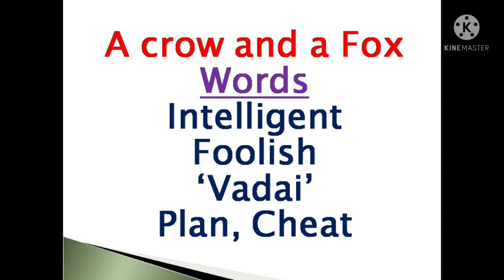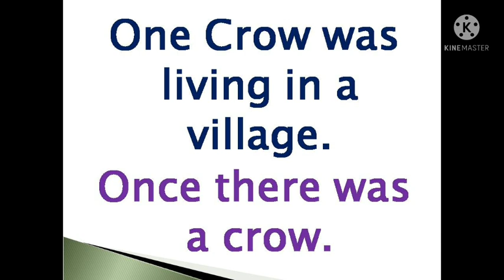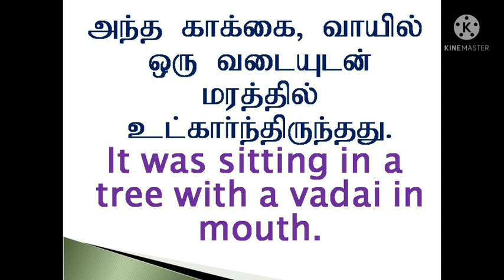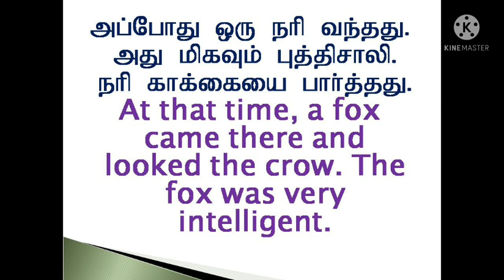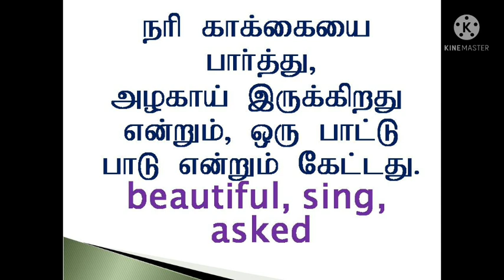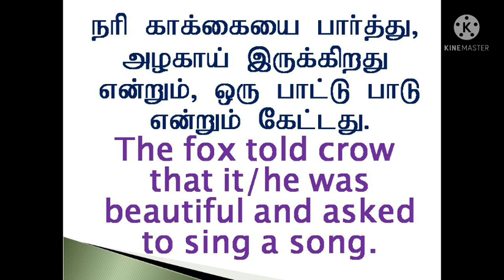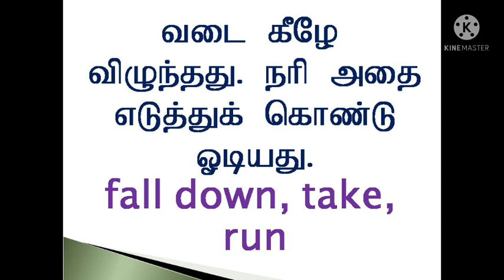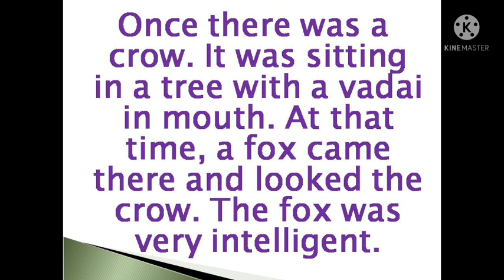Speak Easy English | Sen Talks | Spoken English in Tamil | English for Tamil medium students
1. Take a simple topic.
2. Speak about that topic.
3. Record your speech in your mobile phone.
4. Listen to your speech.
5. Again speak on the same topic.
6. Record and listen to that again.
7. For third time, Speak and record your speech on the same topic.
8. Listen to your speech.
9. Do these steps for various topics.
10.  After regular practices, you will feel the improvement in
English fluency.
11.  Ask English known persons to listen to your speech.

With Love,
Sen Talks